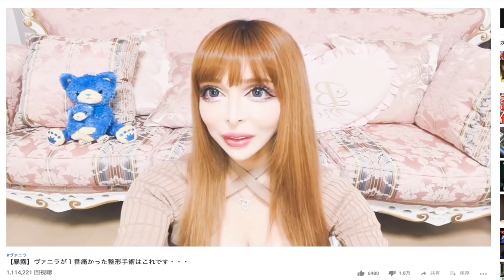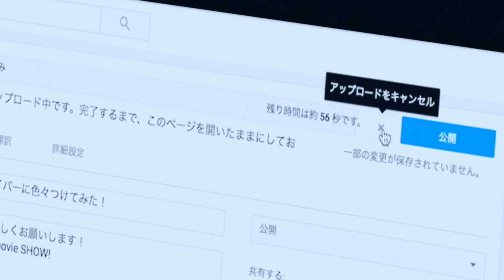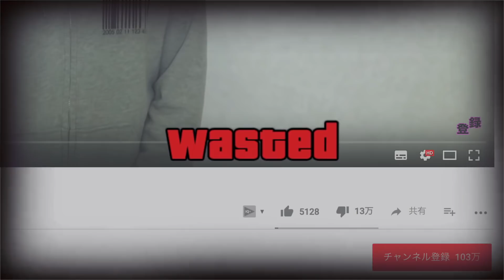整形に2億円をかけたユーチューバー This YouTuber Spent 200 Million Yen On Plastic Surgery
PDR Sucks スウェット

エンディング音楽by/Outro by Oliver Green